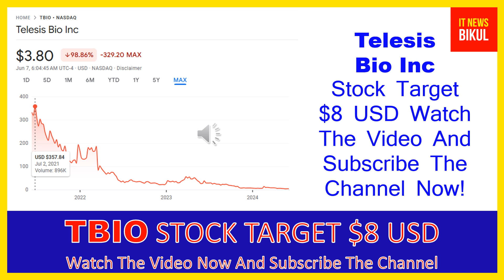TBIO Stock - Telesis Bio Inc Stock Breaking News Today | TBIO Stock Price Prediction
TBIO Stock - Telesis Bio Inc Stock Breaking News Today | TBIO Stock Price Prediction | TBIO Stock Target